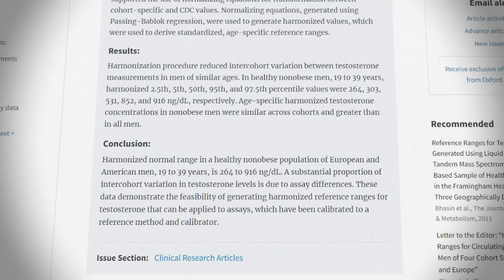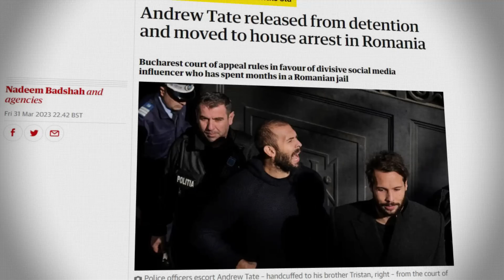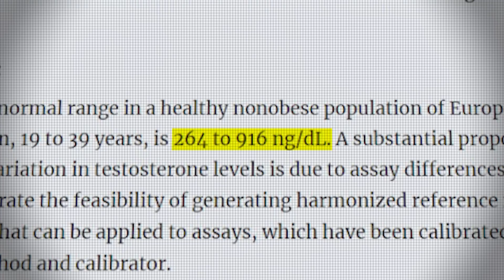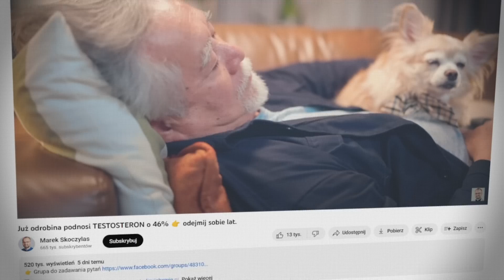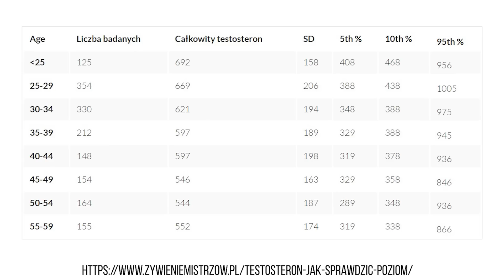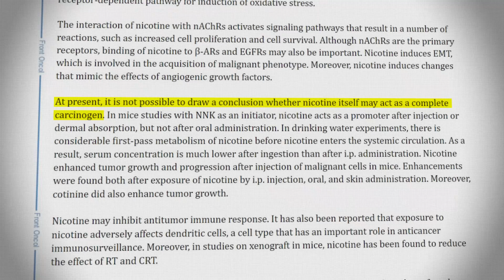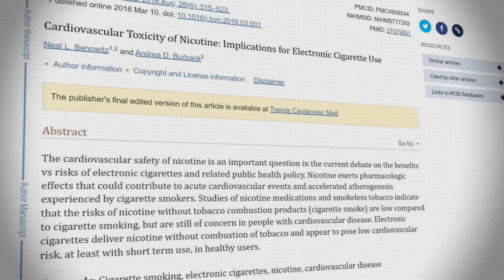Andrew Tate Ma Testosteron Ponad Normę Naturalnie?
Andrew Tate podzielił się wynikami swoich badań, z których wynika, że jego poziom testosteronu przekracza normę.

ZRÓB FORMĘ ŻYCIA PO KOSZTACH Z EBOOKIEM „DIETA NA BUDŻECIE”